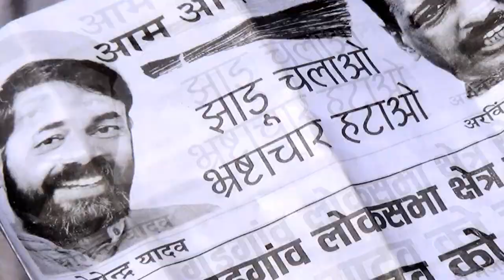Voices from Mewat on Yogendra Yadav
Aam Aadmi Party - Haryana